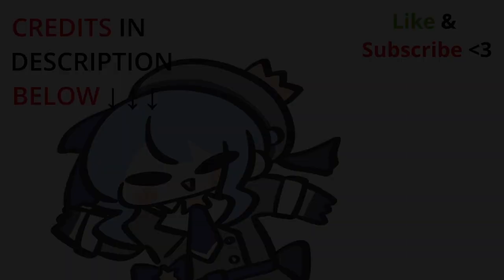My Favorite Uruha Rushia Laughs! (Hololive JP)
Credits -